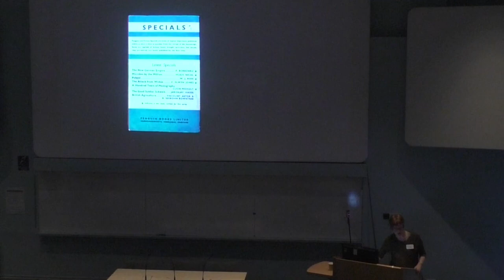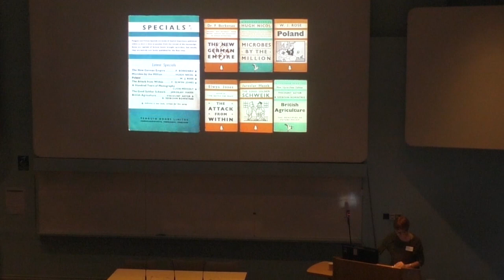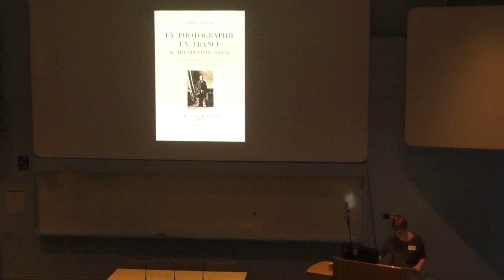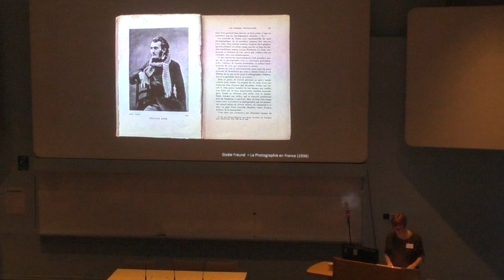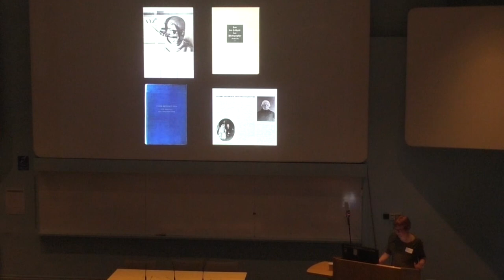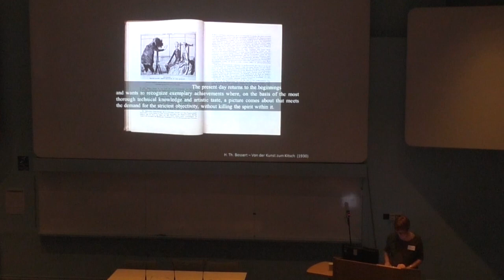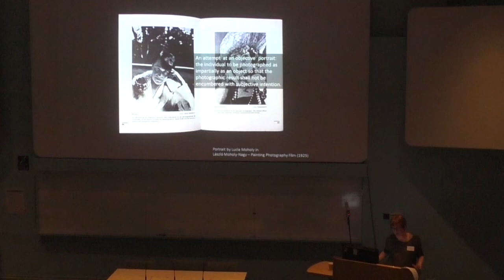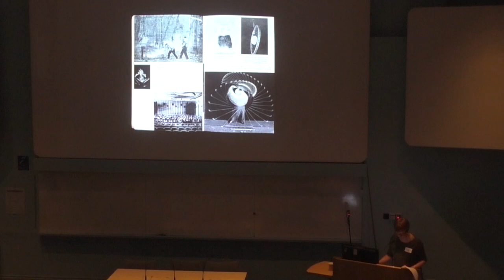Sites of Interchange - Professor Michelle Henning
Professor Michelle Henning (University of West London) presents her paper '"A Hundred Years": Lucia Moholy and German Photography History in Britain' as part of Sites of Interchange: Modernism, Politics, and Culture in Britain and Germany, 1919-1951. The Courtauld Institute of Art, London